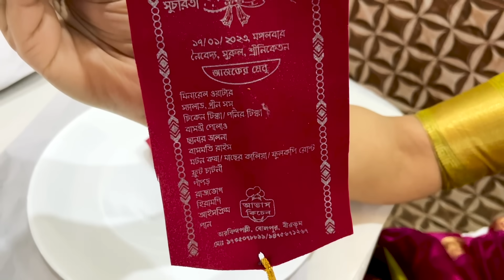Wedding Vlog ❤️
Happy New Year, This 2023 let your makeup look be GLAM with NY BAE! Purplle Republic Day Sale is going to be live from 19th January. Buy Two Get One Free on All NY Bae Products on 21st January Don't miss this amazing opportunity, Head to the Purplle website now & grab my Favourite NY BAe Eyeshadow now. Click the below link and check the offer                .                                                                                                                                                             .
NY Bae Eye Love Eyeshadow Palette - Dark & Stark 02 (36 g) | 36 Shades | Matte + Shimmer